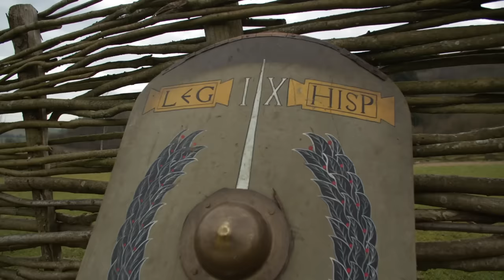The True Story Of Boudica’s Revolt Against the Romans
Do you want to know the real history behind Netflix's series 'Boudica: Rise of the Warrior Queen'? Look no further...

In 60/61 AD turmoil seized southern Britain. A massive anti-Roman revolt reared its ugly head in East Anglia, as tens of thousands of Britons attempted to evict the recently-arrived Romans from the island by the spear.

At its head was one of the most famous figures in the whole of British history. An elusive and unique warrior woman, whose name has become immortalised down through the centuries. Boudica, Queen of the Iceni.

In this documentary Tristan Hughes tells the story of Boudica’s revolt, alongside the expert input of Roehampton University’s Dr Shushma Malik.